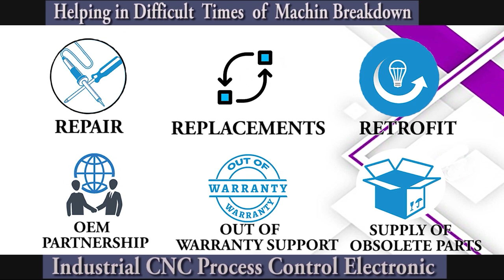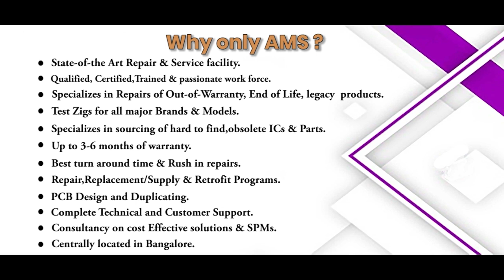BK PRECISION lGB 638 100 Generator